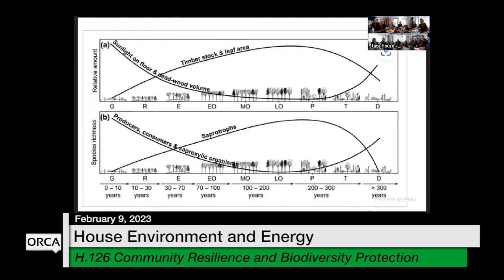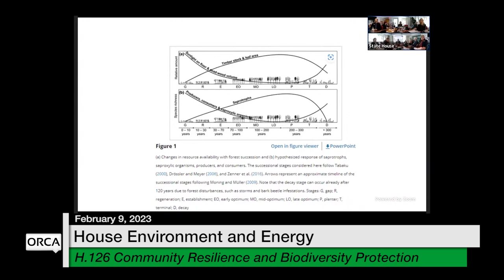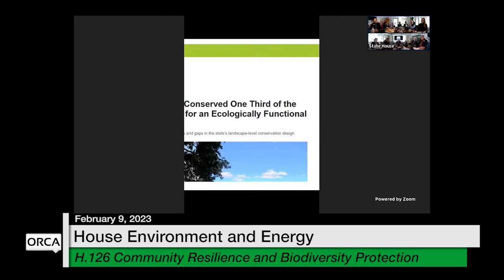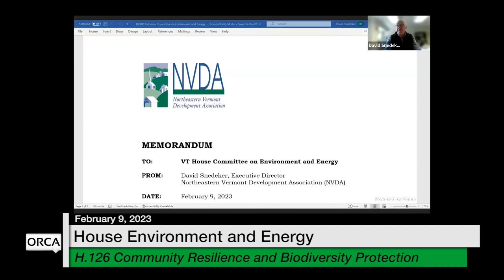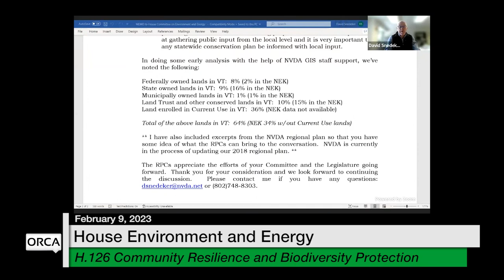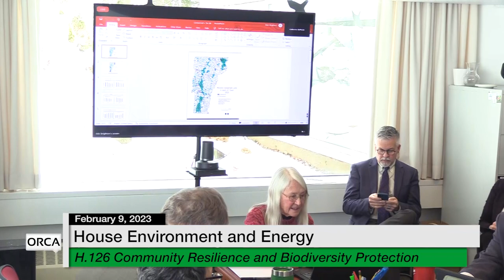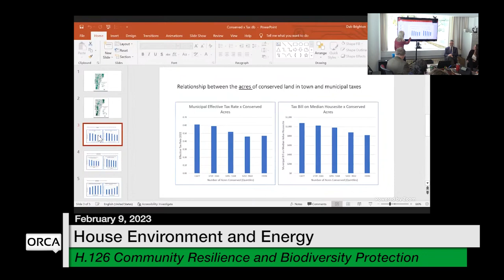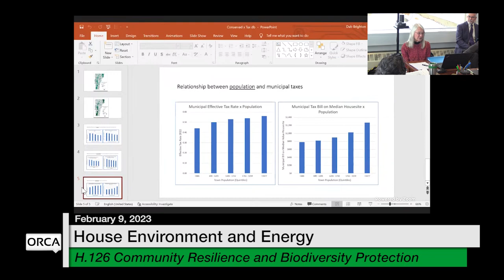Vermont State House - H.126 Community Resilience and Biodiversity Protection 2/9/2023